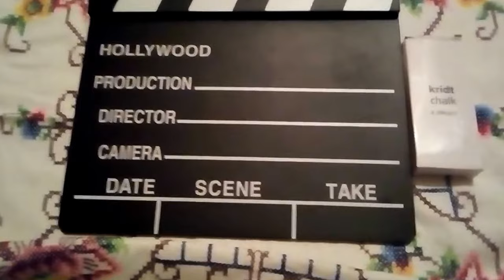Tiger. Blu. Viola. Violetto. Altro. 14.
Tela 21x15. PZ 2,00. 2,00x3 PZ= 6,00.
Tela per Disegno 28x35. Pz 4,00.
Matita per sfumare. 5PZ PZ 1,00.
Attrezzo da Cinema 20x18 CM P 3,00.